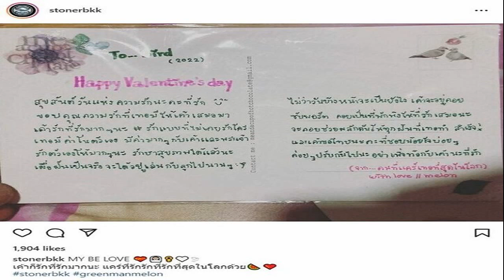เบิร์ดโพสต์ การ์ดวาเลนไทน์ แตงโมเขียนให้ เผื่อฝันเป็นจริง รักสุดในโลก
เบิร์ดโพสต์ไอจี เผยการ์ดวาเลนไทน์ แตงโมเขียนให้ ขอบคุณที่รัก เผื่อฝันเป็นจริง เจ้าตัวเขียนตอบรักสุดในโลก คนแห่แสดงความคิดเห็น ตรึงตราสนั่นออนไลน์
วันที่ 3 มี.ค.2565 อินสตาแกรมของเบิร์ด เทคนิค อดีตคนรักของแตงโม-นิดา พัชรวีระพงษ์ที่ตกเรือเสียชีวิตได้ทยอยโพสต์ภาพคู่อย่างต่อเนื่อง โดยเจ้าตัวได้โพสต์ภาพการ์ดวาเลนไทน์ที่แตงโมเขียนด้วยลายมือมอบให้เบิร์ดในวันวาเลนไทน์ 14 ก.พ.ที่ผ่านมา
ไม่ว่าวันข้างหน้าจะเป็นยังไง เค้าจะอยู่คอยซัพพอร์ต คอยเป็นที่พักพิงให้ที่รักเสมอนะ จะคอยช่วยผลักดันให้ทุกฝันที่เธอทำสำเร็จ และเค้าขอโทษนะคะที่ชอบน้อยใจบ่อยๆ ค่อยๆ ปรับกันไปนะ อย่าเพิ่งท้อกับเค้านะที่รัก (จาก…คนที่แคร์เธอที่สุดในโลก) with love  melon